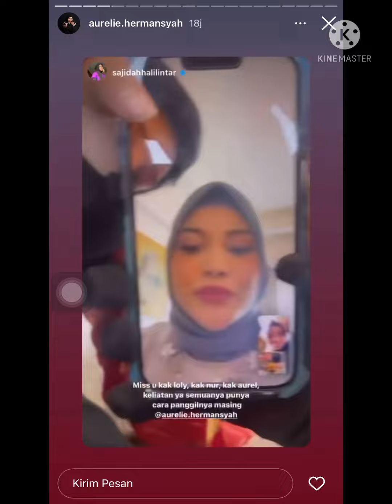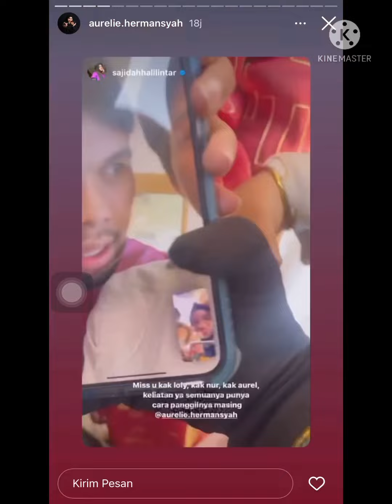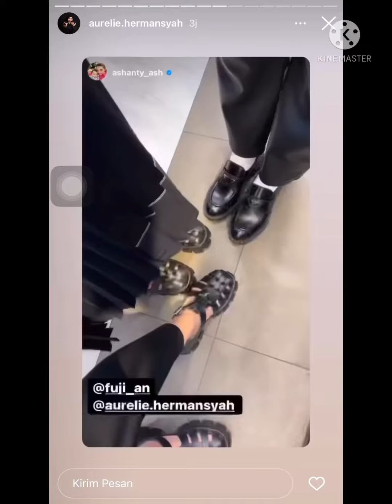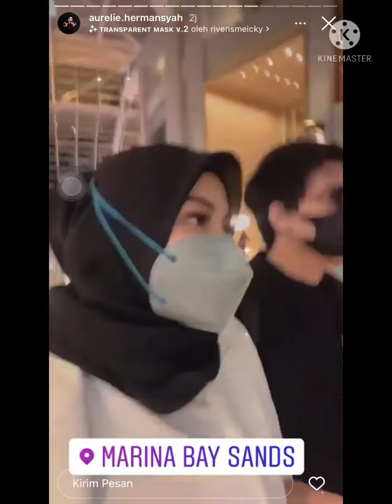Ameena liburan bareng keluarga